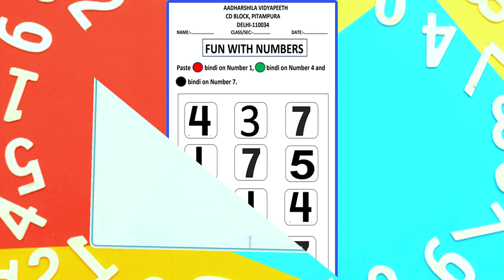Aadharshila Vidyapeeth || Fun Learning || 2024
" Acquiring knowledge through activity is our favourite way out to promote curiosity in learning at an early age."

Our Little munchkins 👩🏻‍💼🧑🏻‍💼of Pre-School portrayed great zeal and enthusiasm in pasting vibrant colourful bindi 🔴🟣⚫️🟠🔵🟢🟡
on different numbers which helped them in  further development of motor skills and eye hand 👁️✍️coordination.
It was a fun- filled and quite joyful activity to help our young minds to discover, explore and develop their basic numeracy skills.